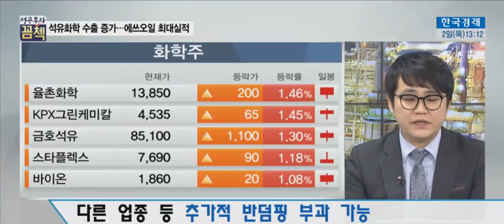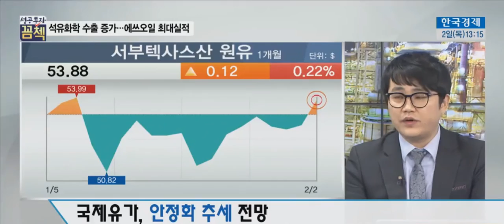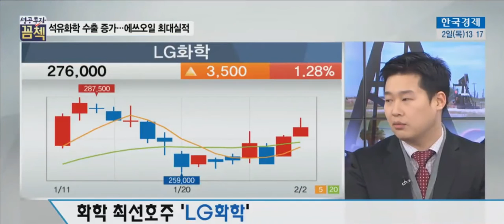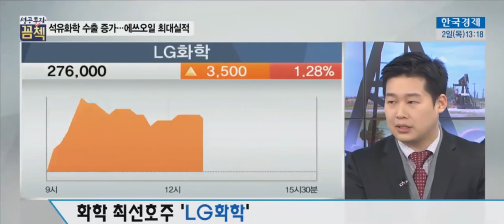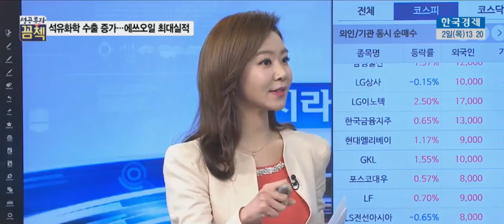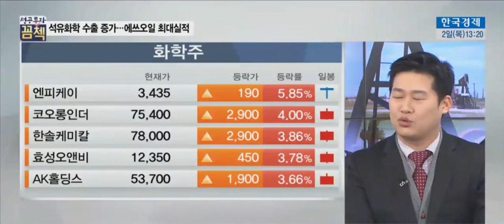[꼼첵]석유화학 수출 증가 에쓰오일 최대실적